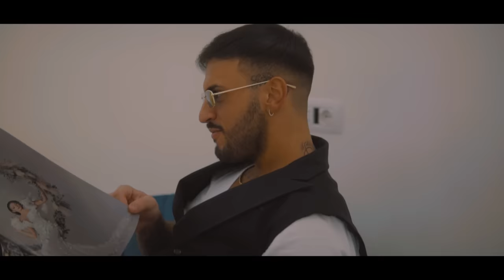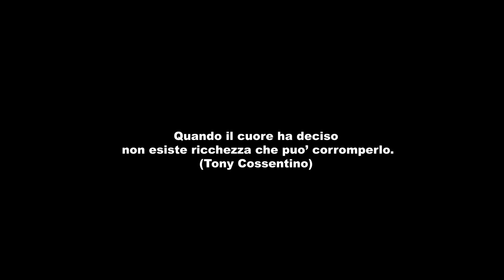Tony Cossentino - Notte Juorne E Semp (Video Ufficiale 2020)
@2020 TONY COSSENTINO: Tony Cossentino - Notte Juorne E Semp (Video Ufficiale 2020)
AUTORE: R.RIERA